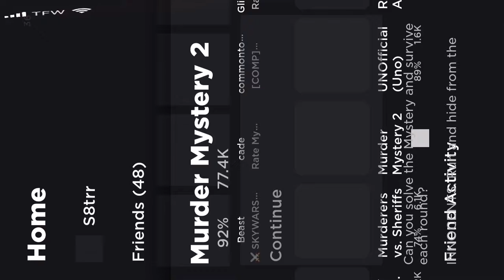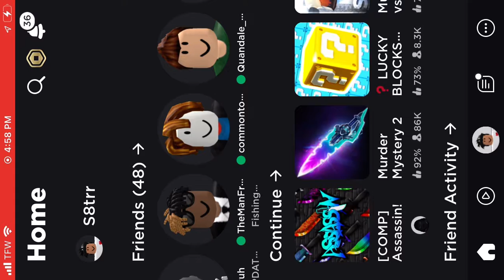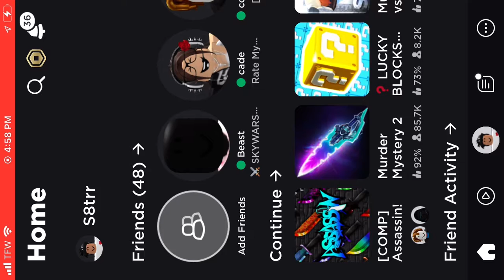Cross Trading Assassin For Mm2! (GETTING XMAS!?)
Hello, today I will be trading Watermelonboy3334 who is indeed trust. I gave Obsidian Lord mythic and legends so he could craft a exotic (ASSASSIN!) for xmas and blood (MM2) hope you enjoyed!